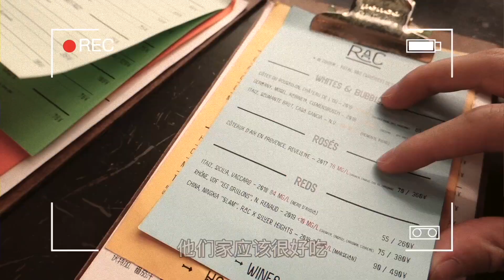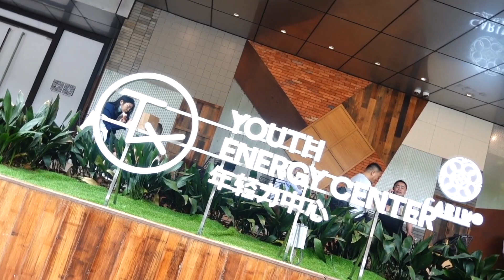我今天丢掉的尊严 总有一天要讨回来！